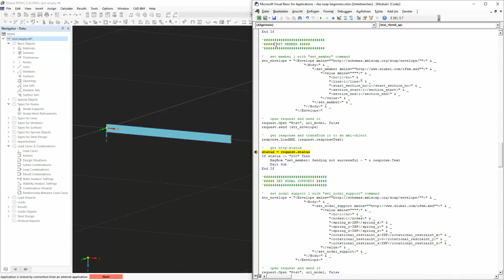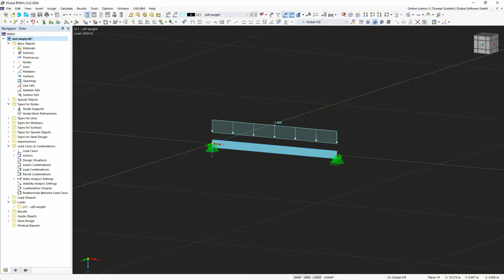[EN] 知识库文章 001738 | VBA 教程 Web 服务 API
Web 服务是机器或程序之间进行通信的一种方式。 Diese Kommunikation wird über das Netzwerk bereitgestellt und kann daher von jedem Programm, welches Zeichenketten über das HTTP-Protokoll verschicken und empfangen kann, genutzt werden. RFEM 6 und RSTAB 9 bieten eine Schnittstelle auf Basis dieser plattformübergreifenden Webservices. Dieses Tutorial soll die Grundlagen anhand der Programmiersprache VBA zeigen.